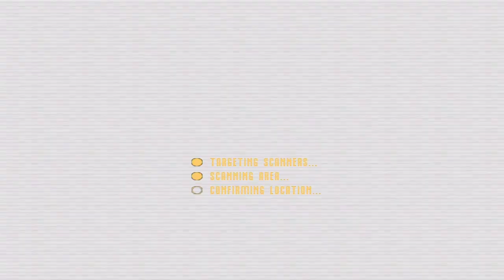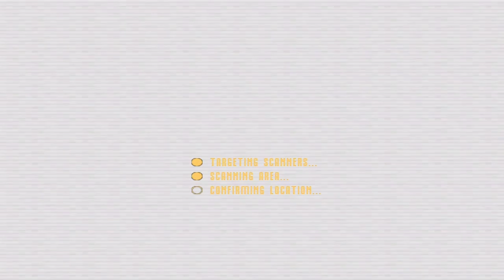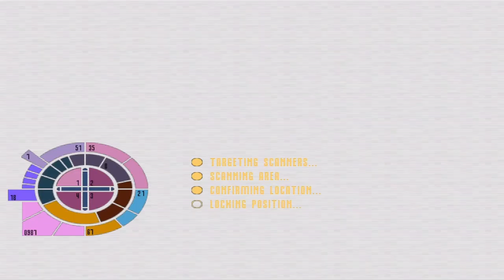Star Trek Voyager Elite Force Expansion Pack | Walkthrough | Episode 1